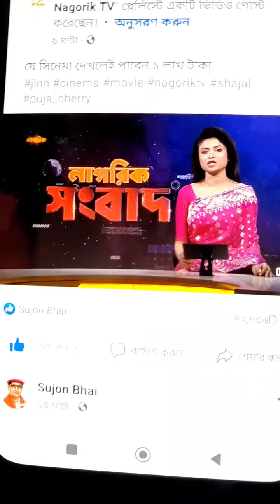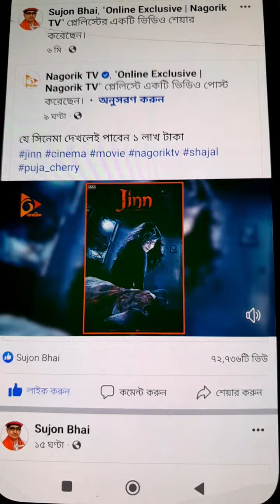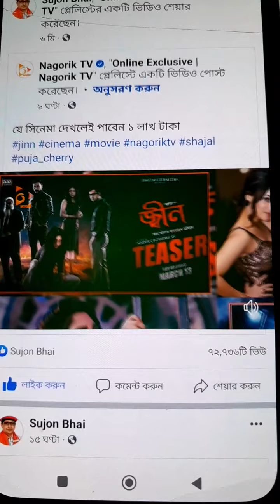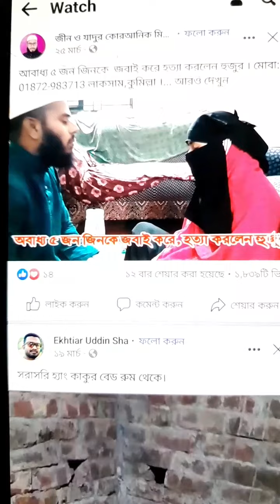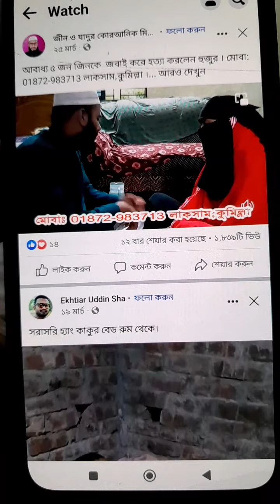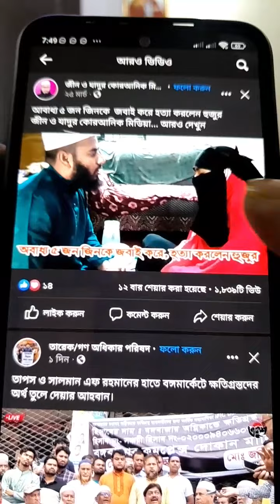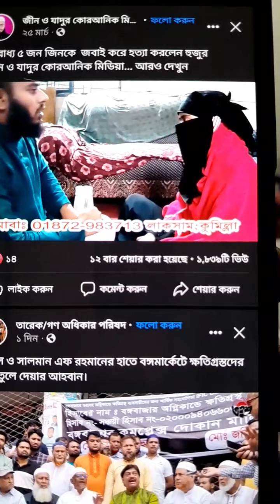জ্বিন ব্যাবসা আরোও এক ধাপ এগিয় জ্বিন সিনেমা নির্মাণ করছে চতিয়ারা।Comrade Samad. কমরেড সামাদ।